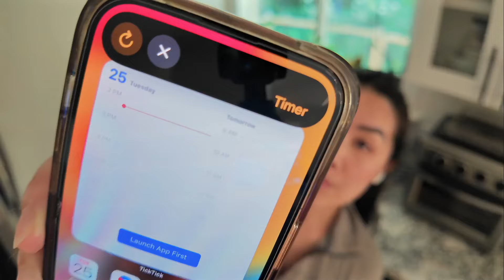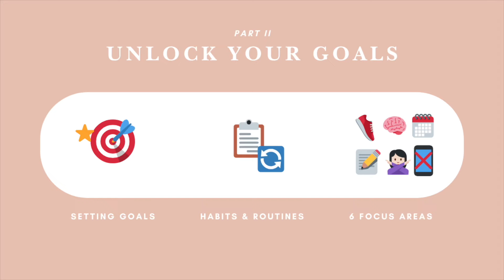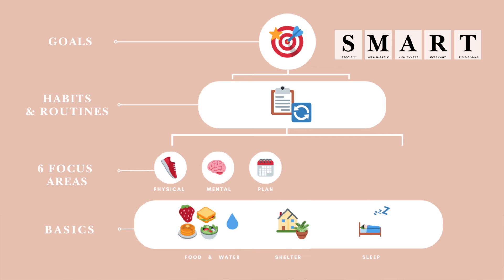habits you NEED exit your LAZY GIRL ERA (how to be productive & get your life together)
This video is all about HOW TO EXIT YOUR LAZY GIRL ERA to be productive and disciplined! I cover all the basics to make sure you know how to optimize your energy, talk about goals, habits, and routines, and share 6 HABITS you need to start in your life! If you want to become THAT girl and level up your life, these are the best self development tips to get out of your slump. It's time to stop being lazy, get motivated, and develop healthy habits to become the best version of you. EXIT YOUR LAZY GIRL ERA today :)

🌸  TIMESTAMPS
00:00 intro
00:43 get your diet in check
2:25 clean your space
3:41 fix your sleep
5:29 setting goals
6:18 habits & routines
7:46 physical self-care
8:46 mental health
9:30 plan everyday
10:34 break down tasks
11:19 remove distractions
12:22 boundaries & saying no

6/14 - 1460